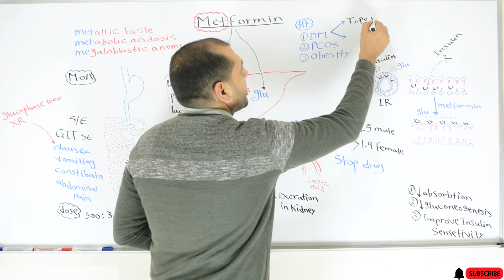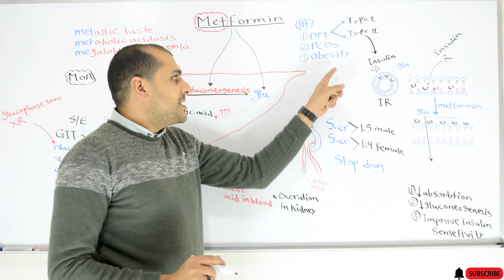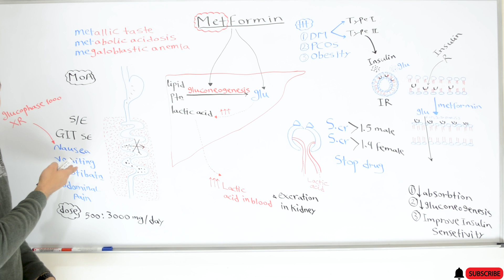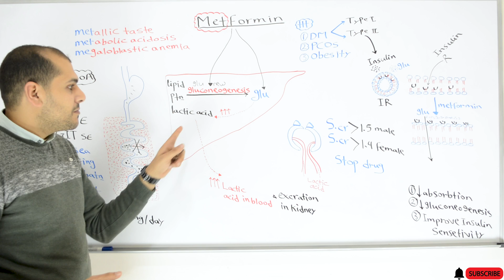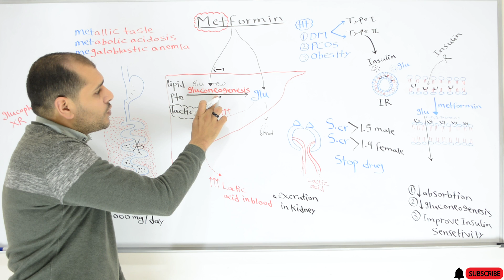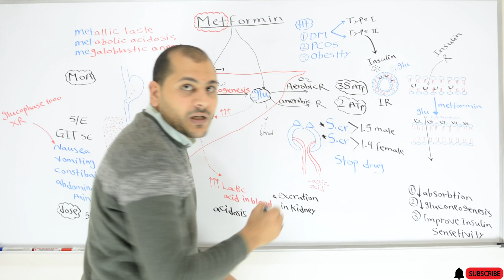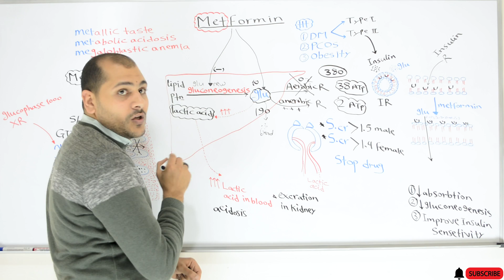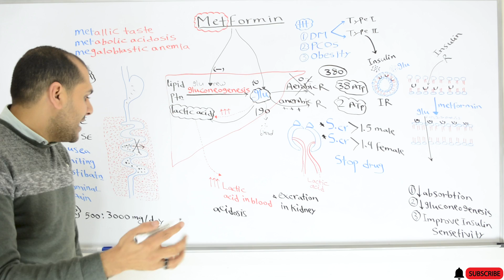Metformin شرح - || uses & side effects (مهم جدا) || ميتفورمين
في هذا الفيديو سنتناول شرح دواء ميتفورمين او جلوكوفاج (metformin).في البداية هنشرح فيما يستخدم ميتفورمين (metformin uses) ويتضح انة يستخدم في حالات مرضي السكر من النوع الاول والثاني(type1 & type2). ويستخدم ميتفورمين لعلاج مقاومة الانسولين (insulin resistance). يستخدم الميتفورمين في علاج تكيس المبايض (poly-cystic ovary syndrome )PCOs ويستخدم ايضا في علاج السمنة والتخسيس (obesity). اما بالنسبة للاعراض الجانبية للميتفورمين (metformin side effect) هي metallic taste, metabolic acidosis and megaloblastic anemia. واهم الاعراض الجانبية المشهورة هي اعراض تظهر علي الجهاز الهضمي كالام في القولون (nausea and vomiting) . هناك 3 اليات لعمل دواء الميتفورمين سوف نشرحهم بالتفصيل (mechanism of action of metformin).,ومن خلال فهمنا للمحاضرة هناك ارتباط كبير بين دواء ميتفورمين ومرضي الكلي.

Our Vision: Everyone who cares for someone will learn by Just Learn.
Our Mission: To empower the world’s clinicians and caregivers with the best learning experience possible.

ABOUT OUR CHANNEL Our channel is about {NCLEX and Pharmacology}.
We cover lots of cool stuff such as {NCLEX Review}, {NCLEX Skill}, {Drugs} and {Pharmacology}